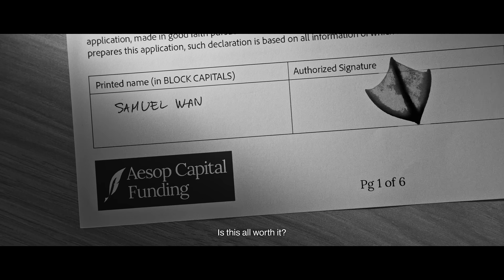Never Doubt a Duck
A modern take on “The Ugly Duckling”, inspired by the growth journey of Lucence, a Singapore medtech company that has made waves worldwide with its groundbreaking liquid biopsy technology for early cancer detection.